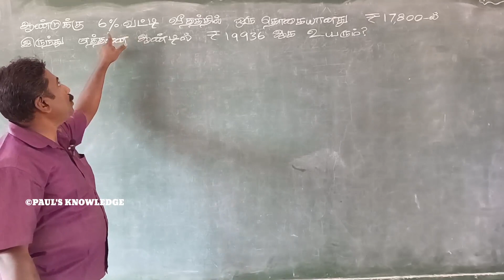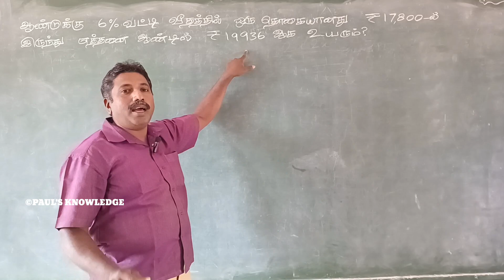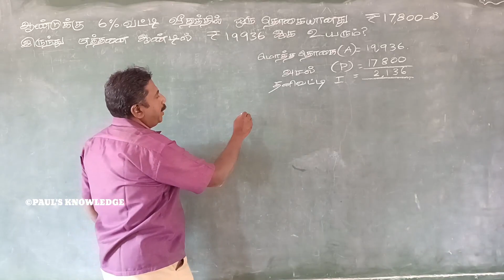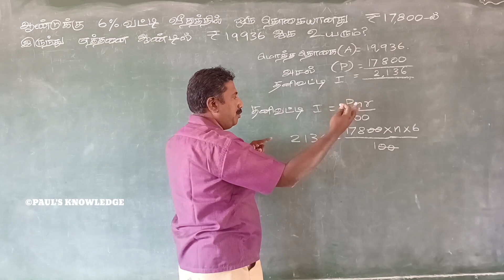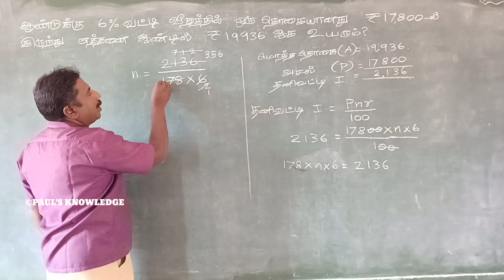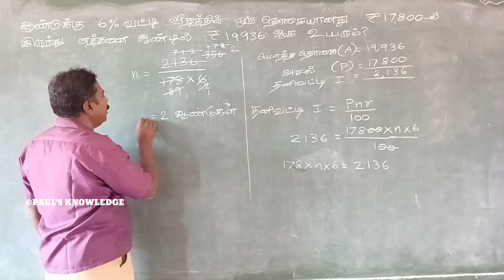தனி வட்டி கணக்கில் காலத்தை ( n) காண்பது எப்படி.